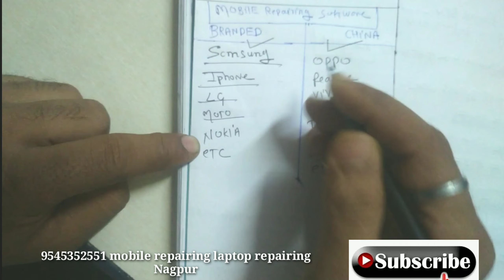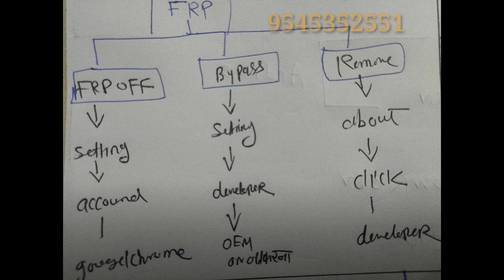mobile brand type | frp basic info